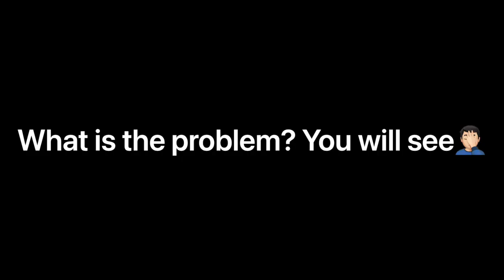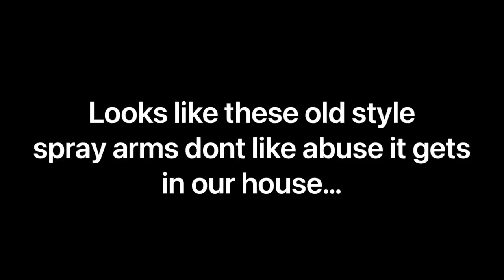Old Beko dishwasher BROKEN! BUT…… (watch whole video!)